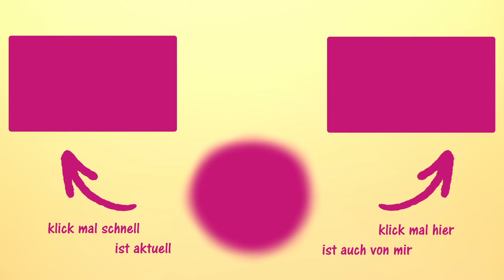Bild und Gedicht: Botin der Sonnenseite | Sholas Seelengepinsel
Botin der Sonnenseite
Ein kraftvolles Seelenbild ist da entstanden …
„Botin der Sonnenseite“
 … - entstanden für eine liebende Seele, die nun aufgefordert ist,
 sich der Sonnenseite des Lebens zuzuwenden!
 Die leuchtenden Farben des Krafttieres Kolibri werden in ihrem Herzen wirken und
 sie wieder auf die Schönheit des Lebens aufmerksam machen.
 Glücklich bin ich, daß ich die Botschaft, die für ihre Seele entstanden ist,
 hier mit Euch teilen darf … lausch´ der frohen Botschaft, achte auf den Vogelgesang im
 Hintergrund und genieße die frische Wende, die JETZT da ist – die Wende zum Licht!
 Mit Deinem aktiven Zeichen, daß Du unter dieses Video setzt, lenkst Du auch DEINEN Fokus
 dem Lichte zu und der Kolibri wird auch Dich zur Sonnenseite des Lebens führen. Magie IST … Deine Shola

Shola´s Seelengepinsel
Shola Feldkamp, Kunsttherapeutin, Seelenbildmalerin und Lebenskünstlerin

                                                                            Liebe ist, so, oder so …
                                                                                                                 Deine Shola

"Ich male ein Seelenbild, für Dich, Dein Tier, oder Deinen Raum"
Hier auf diesem Kanal stelle ich meine Bilder, meine Arbeit vor,
nicht leicht in Worte zu fassen, da etwas passiert, was der Verstand nicht begreifen kann.
Ich werde regelmässig meine Seelenforschung hier mit euch teilen
Von Seelenbild zu Seelenbild tauche ich tiefer in das Mysterium des Lebens ein,
das was jenseits von Worten ist ...
Wenn ich ein Bild für Dich male, gleicht das einem gemeinsamen Tanz -
unsere Energiekörper schwingen sich aufeinander ein, gehen in Resonanz
und ein Heilbild entsteht.
Die Entscheidung für ein persönliches Seelenbild, von mir gemalt,
ist ein Schritt zu Dir Selbst -
zu Deiner Seele, denn Du bist viel mehr als Du glaubst !!!
Es ist ein Abenteuer für uns beide,  es geht um Loslassen, Öffnung und Erkennen.
Liebe ist, so, oder so ...   schön, das Du da bist !    Deine Shola